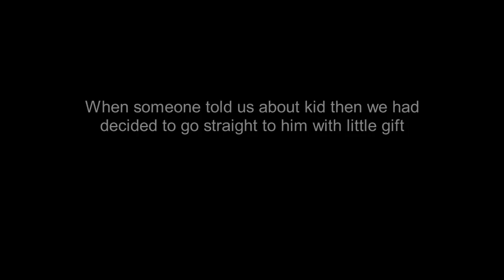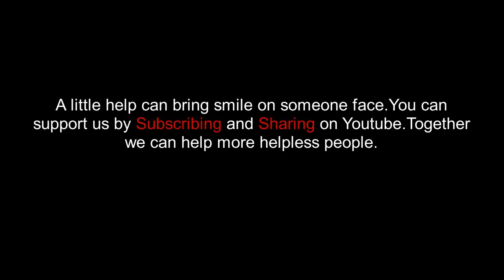A story of 13 years old disabled kid |--A step to bring love and happiness-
As a human being, We all have some responsibilities. Help someone who really deserve it. Giving happiness to someone is the biggest job in the world. Let's bring happiness, love, and peace in our world.